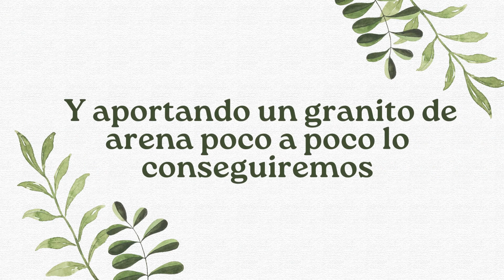POBREZA RIQUEZA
¿Qué diferencias ves?

ZOLA 2º ESO
Festival de Clipmetrajes de Manos Unidas